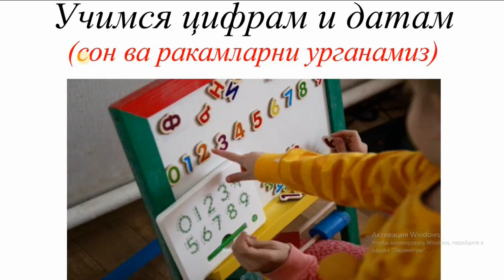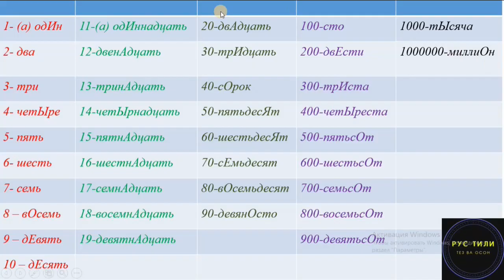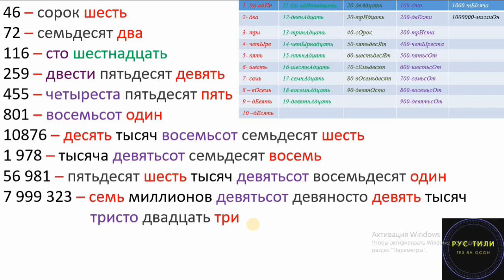РУС ТИЛИДА СОНЛАРНИ ТУГРИ АЙТИШ